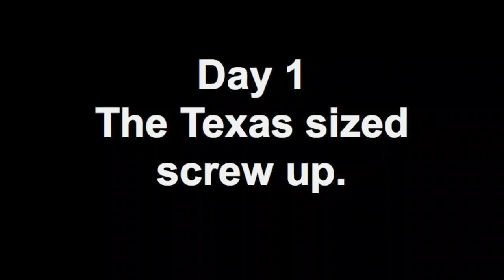Rev 3 Costa Rica Trip - Day 1